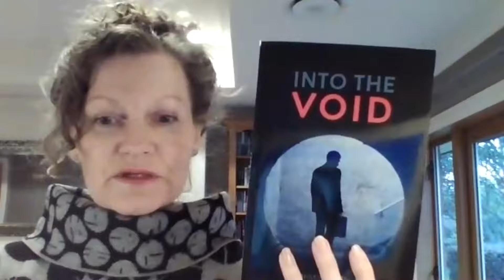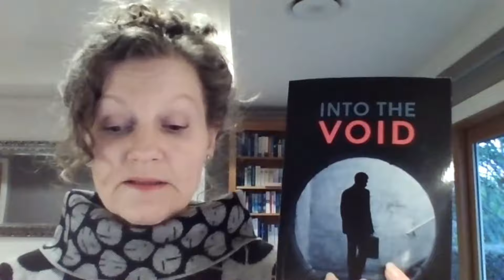Ngaio Marsh Awards 2020: Q & A with Christina O'Reilly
Continuing our series on this year’s Ngaio Marsh Awards shortlist we are delighted to present a video piece from Christina O'Reilly author of Into the Void.

As her accent still shows Christina grew up in England and emigrated to NZ at the age of twelve.  As well as a writer, Christina is a freelance copy editor and proof reader and has had her short stories published in several anthologies.

Christina had written several previous novels   before being longlisted for the 2019 Michael Gifkins memorial prize which gave her the confidence to publish this novel.

Into the void introduces us to DSS John (Archie) Baldrick and DC Ben Travers. The plot revolves round the disappearance of rural banker Richard Harper his disappearance possess many questions is he really dead? or has he been abducted and tortured?   Eventually it all becomes a race against time as the case descends into a mire of murder, violence and obsession.

One review described the book in the following way    “O’Reilly’s characters are all strong, believable people with equally believable domestic lives and troubles. It’s nicely flavoured with New Zealandness without feeing contrived and carries a story which would work in any international setting”.

We want to extend our biggest thank you to Christina for her time and insightful video. And we wish her and her fellow shortlisted author’s good luck in the final awards ceremony.

The finalists will be celebrated, and the winners announced, as part of a special event at this year’s WORD Christchurch Festival, held from 29 October to 1 November… Enjoy.